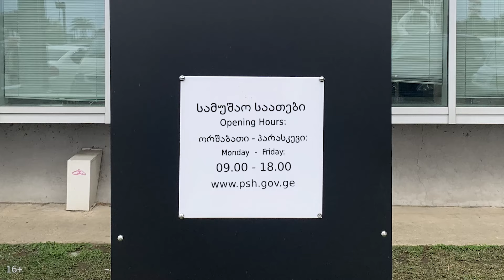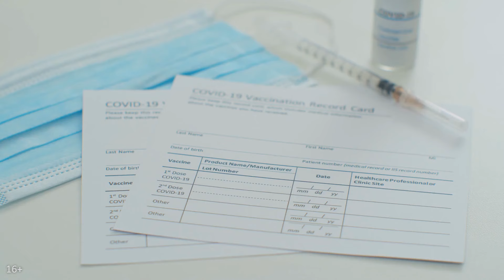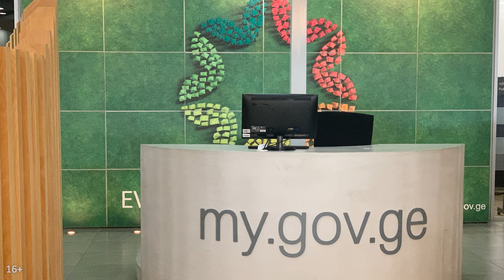Как получить ковид паспорт в Батуми?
Даже сделав прививку от коронавируса, в Грузии важно получить иммунный паспорт, подтверждающий это. В Батуми  можно получить его в доме юстиции. Советы и правила этого процесса рассказаны в видео каталога «Мадлоба». Один из них: если Вы зайдёте в дом юстиции с главного входа, то туда пускают только по записи. Но если обойти здание, отдельный вход для получения иммунных паспортов свободный. Следите за нашим каналом и сайтом, а также задавайте свои вопросы про жизнь в Грузии, мы постараемся на них ответить!

✅ Хотите пообщаться со мной лично?
💼  Окружение единомышленников, без политики, назойливой рекламы и новостей.